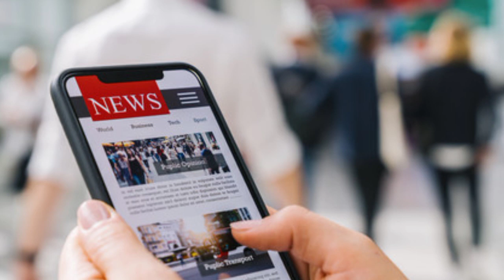mp board 12th result 2020 || mp board 12 result Latest News || mp board 12th result 2020 kab aayega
This Video Information For ;_MP 12Th Result 2020

लेटेस्ट अपडेट के लिए चैंनल को susbcribe करे

12th mp board result 2020 bhopal,
12th board result date 2020 mp board,
mp board 12th result 2020 west bengal,
mp board 12th result 2020 copy check,
mp board 2020 12th class ka result kab aayega,
12th commerce result 2020 mp board,
mp board 2020 class 12th result date,
12th class ka result mp board 2020,
12th class mp board 2020 result kab aayega,
12th hsc result 2020 mp board,
mp board 12th result 2020 kab a raha hai,
10th 12th result 2020 mp board,
mp board 10th and 12th result 2020 kab aayega